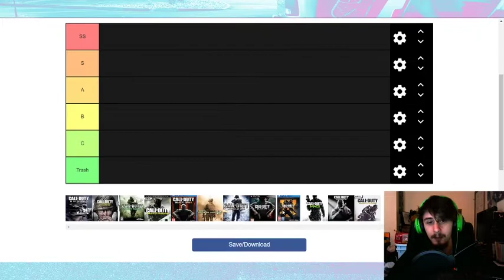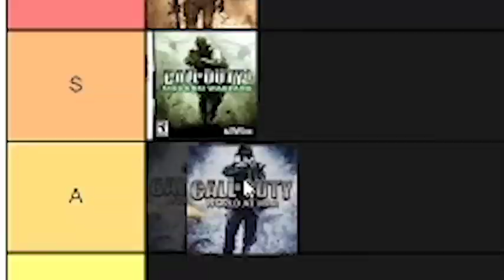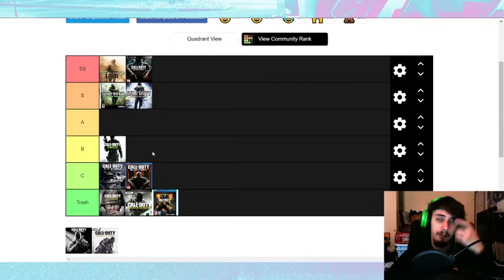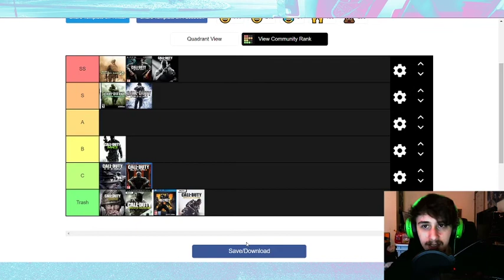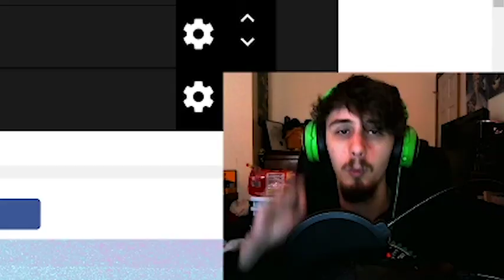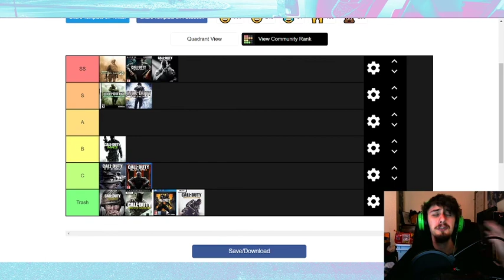THE BEST CALL OF DUTY GAME OF ALL TIME! (YOU WON'T BELIEVE ME) !HOT TAKE WARNING!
I rank all the modern Call of Duty video games from best to worst on the very first episode of LOW-TIER LISTS! You won't believe which games I think are TRASH and which games are the GOAT!

I've been playing Call of Duty games since CoD: Finest Hour back on the original Xbox and I've been around to see the rise, fall, rise again, fall again, rise again, of Activision's Call of Duty franchise, and I must say, its been a rocky road, and a memorable one!

Call of Duty is a first-person shooter video game franchise published by Activision. Starting out in 2003, it first focused on games set in World War II. However, over time, the series has seen games set in modern times, the midst of the Cold War, futuristic worlds, and outer space. The games were first developed by Infinity Ward, then also by Treyarch and Sledgehammer Games. Several spin-off and handheld games were made by other developers. The most recent title, Call of Duty: Modern Warfare, was released on October 25, 2019.

The series originally focused on the World War II setting, with Infinity Ward developing the first (2003) and second (2005) titles in the series and Treyarch developing the third (2006). Call of Duty 4: Modern Warfare (2007) introduced a new, modern setting, and proved to be the breakthrough title for the series, creating the Modern Warfare sub-series. The game's legacy also influenced the creation of a remastered version, released in 2016. Two other entries, Modern Warfare 2 (2009) and 3 (2011), were made. The sub-series received a soft-reboot with Modern Warfare in 2019. Infinity Ward have also developed two games outside of the Modern Warfare sub-series, Ghosts (2013) and Infinite Warfare (2016). Treyarch made one last World War II-based game, World at War (2008), before releasing Black Ops (2010) and subsequently creating the Black Ops sub-series. Three other entries, Black Ops II (2012), III (2015), and 4 (2018), were made. Sledgehammer Games, who were co-developers for Modern Warfare 3, have also developed two titles, Advanced Warfare (2014) and WWII (2017).

As of February 2016, the series has sold over 250 million copies.[1] Sales of all Call of Duty games topped US$15 billion.[1] Other products in the franchise include a line of action figures designed by Plan-B Toys, a card game created by Upper Deck Company, Mega Bloks sets by Mega Brands, and a comic book mini-series published by WildStorm Productions.

If you want to see more stuff like my livestreams, music, Tweets, etc. then go check out these links to my pages and give me a follow if you like!